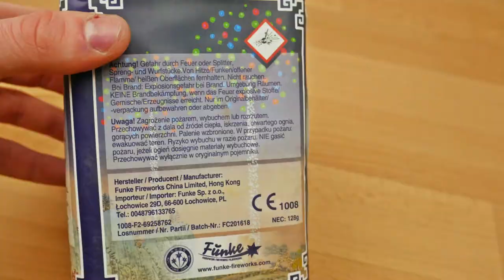Funke - Red Blue | Klein aber fein | SparklingFireworks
Preis: ~7€

 🎶Verwendete Lieder:
🎵 Marnik & Blazars - King In The North

Pyro Kollegen:

🔥DennisPyro
🔥PYROSTUFF
🔥Just for Pyro
🔥VIPyro
🔥PyroLiebhaber
🔥Füürwark Jung